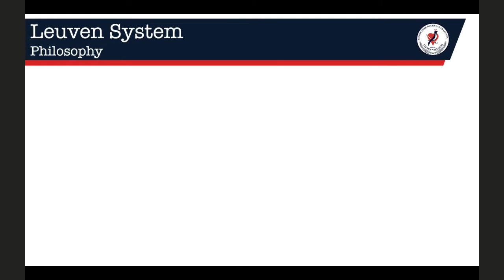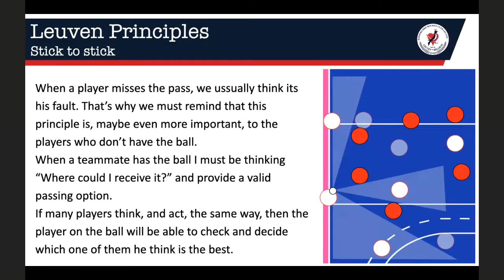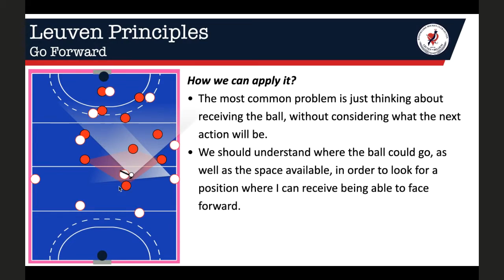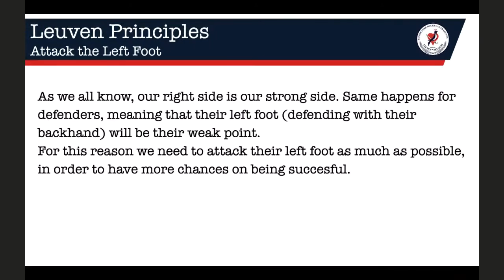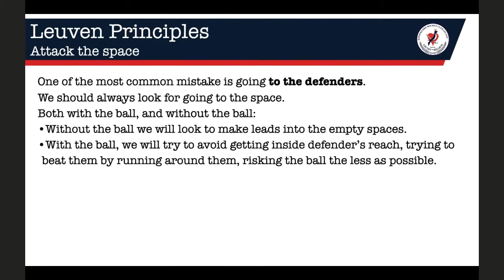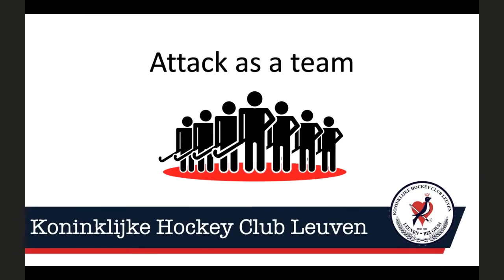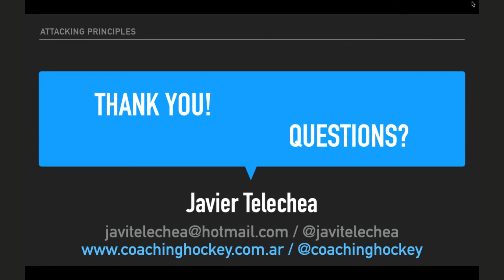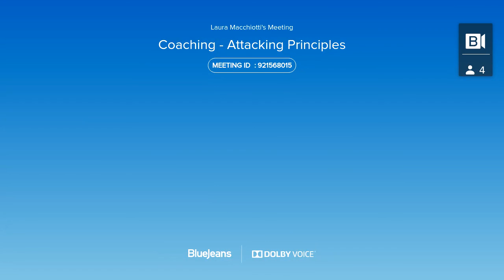WEBINAR | Attacking Principles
JAVIER TELECHEA